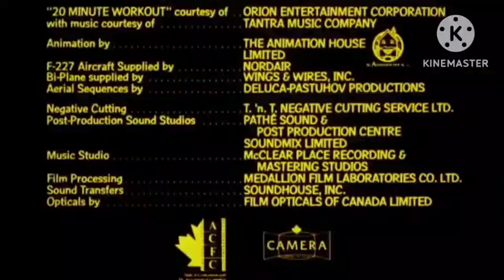Warner Bros Pictures Distribution/After Ending/Ivanmount Pictures (1985)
Taken from the end of Follow That Bird (1985). If Ivanmount co-released it with Warner Bros.

NOTE: Fake/Fanmade